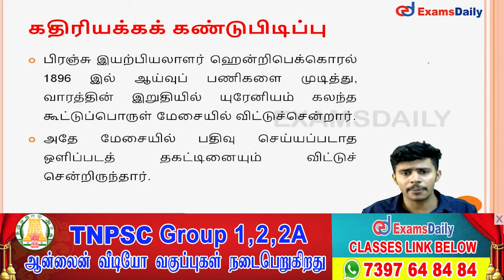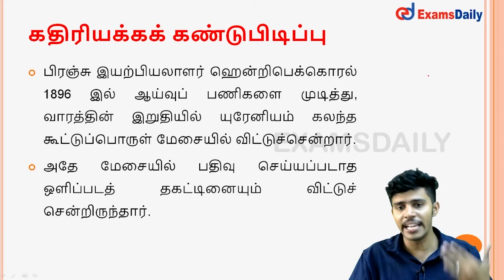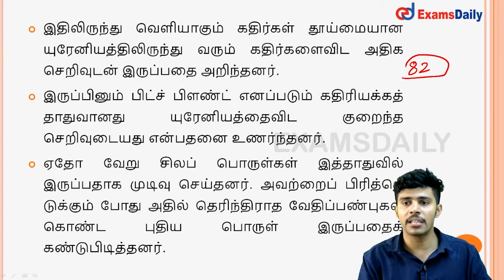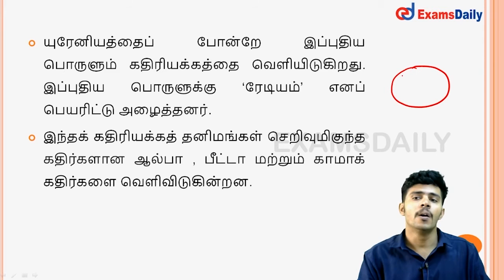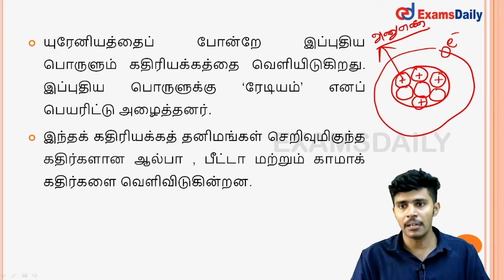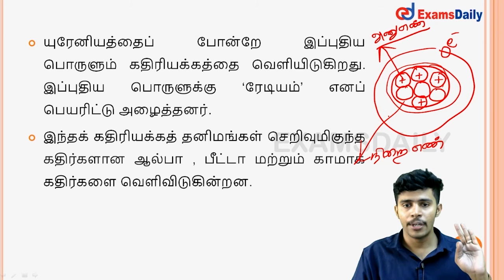TNPSC இயற்பியல் : கதிரியக்க கண்டுபிடிப்பு | TNPSC - Radioactivity Nuclear Physics Class in Tamil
TNPSC Discovery of Radioactivity Nuclear Physics Online class for Group 1, group 2 2a, group 4 examination of Important Topics and if you like this video don't forget to subscribe our examsdaily channel.